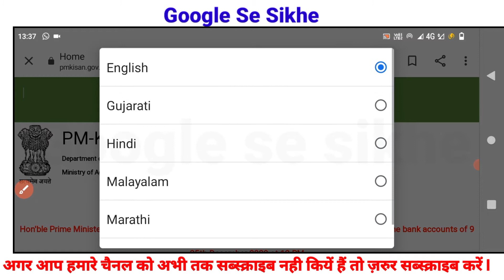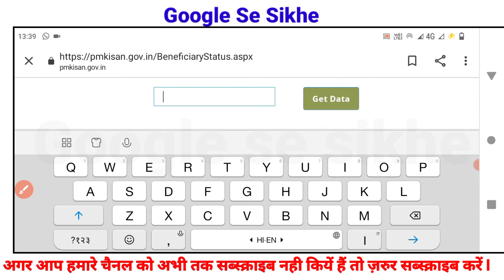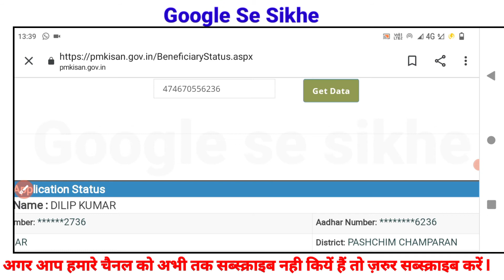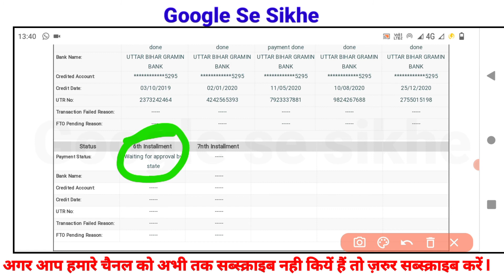Pm kisan ka paisa kaise check kare 2021 ll किसान वाला पैसा कैसे चेक करें खाते में गया हैं की नहीं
kisan wala paisa kaise check kare

✔bihar board toppers results ka pdf डाउनलोड करें
2021👇👇👇👇👇👇👇👇👇👇👇👇👇

✔ SSC GD CONSTABLE बम्पर भर्ती 2021

✔ Google से कोई भी Photo Download कैसे करे

✔  ज्यादा से ज्यादा रूपया गिनने के लिए देखे विडियो